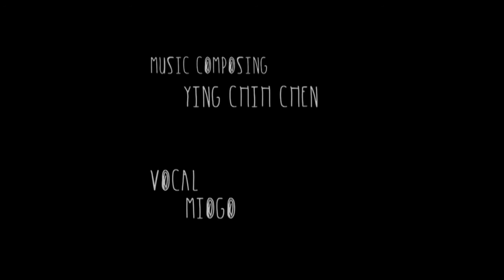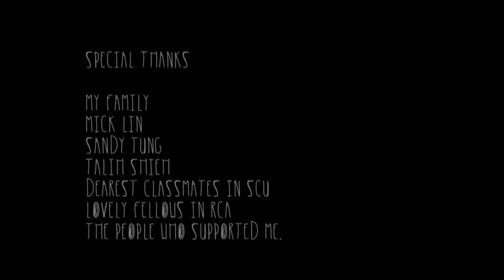The Arctic Fox - Best Animations